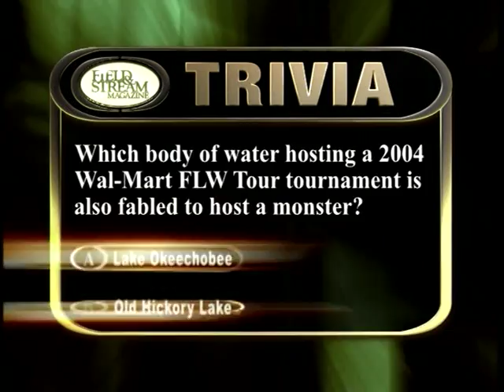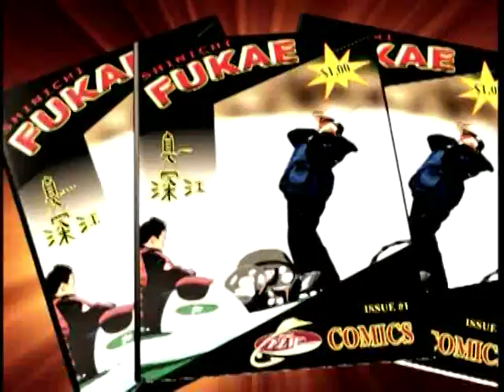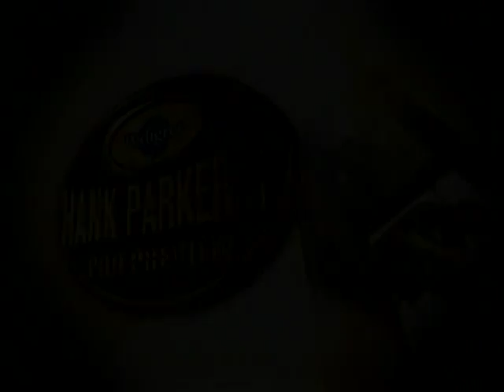2004 FLW -- Lake Champlain Part One